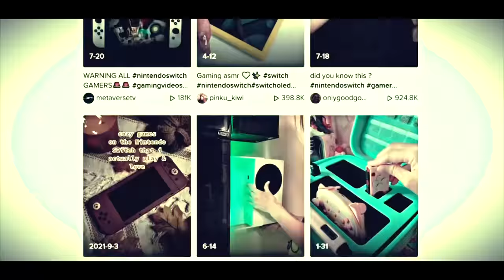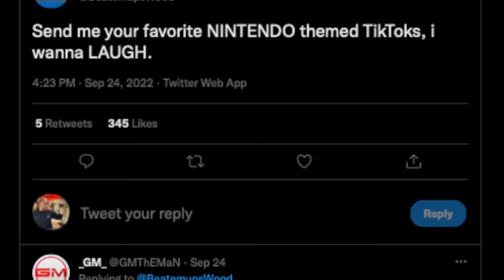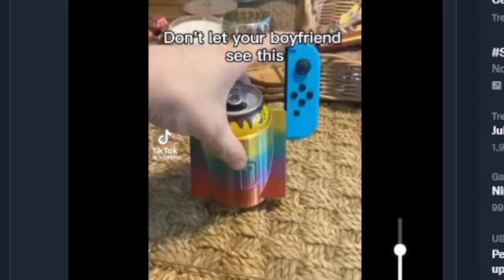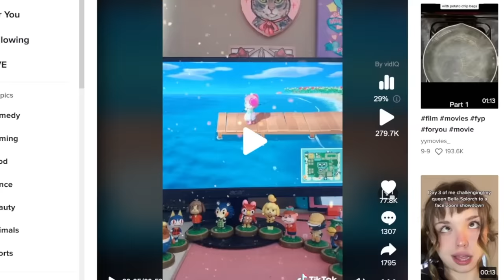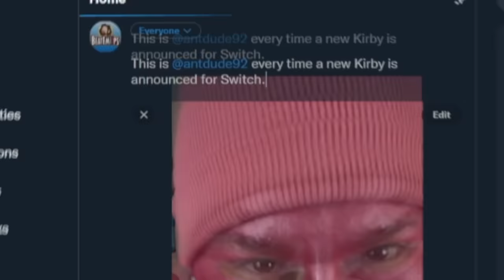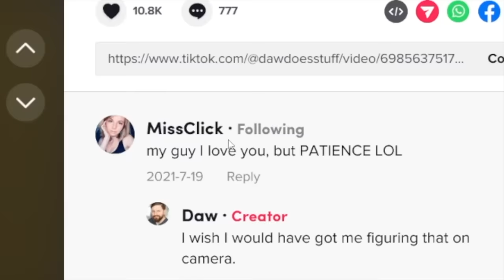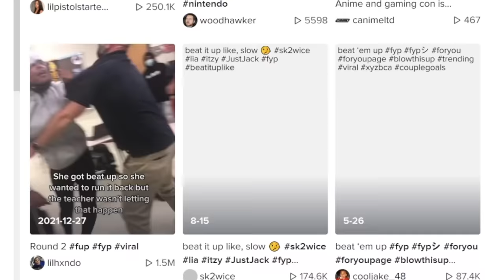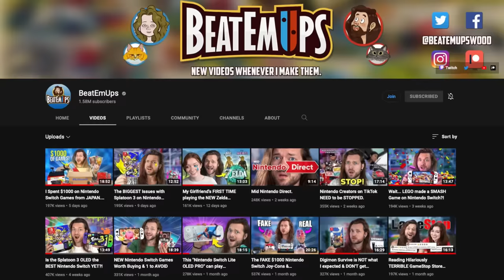Those Nintendo TikTok Creators Responded to me...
Nintendo TikTok Reaction | Let Audible help you discover new ways to laugh, be inspired, or be entertained.